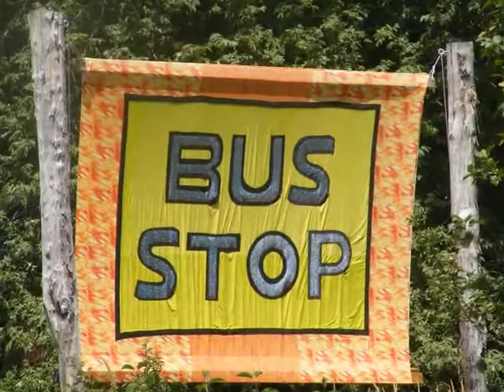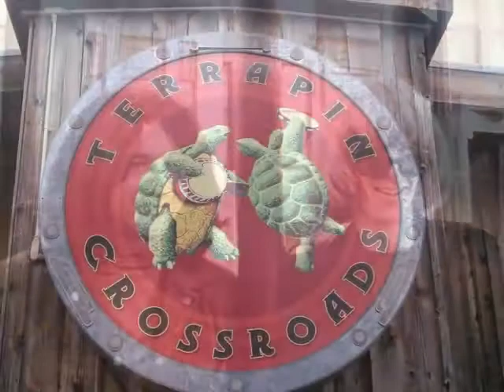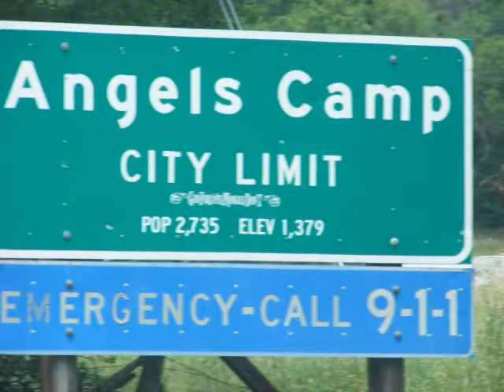Chosen Ones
No description needed... Just listen to the music play.